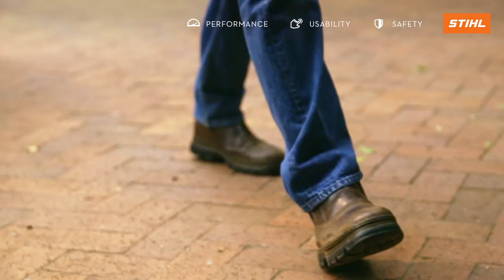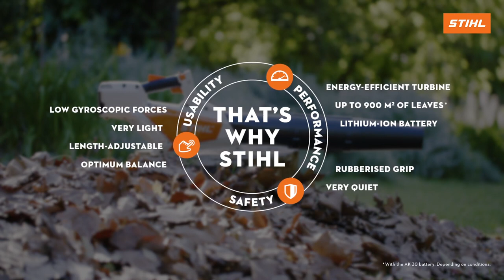STIHL That’s Why - Cordless Leaf Blower BGA 56 57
TVC/TV Spot for Stihl